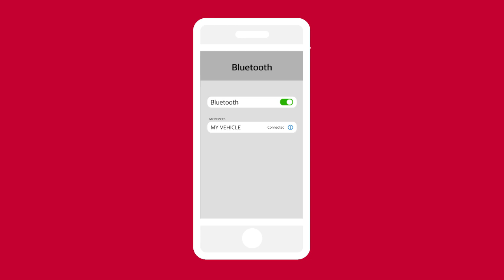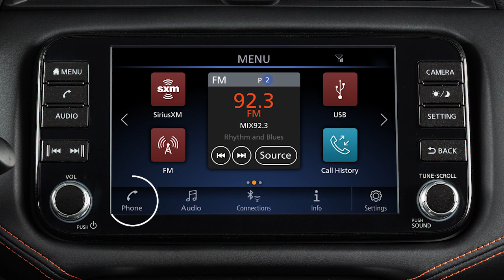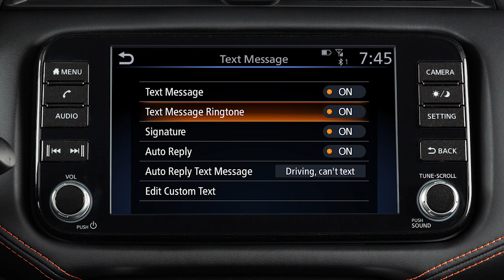2024 Nissan Versa - Text Messaging